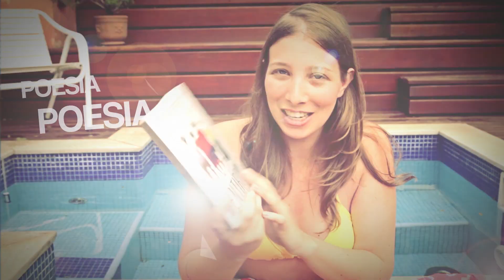[Poema] Ápice - Juliano Pessanha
Livia Piccolo lê o poema do escritor e poeta paulista Juliano Pessanha.